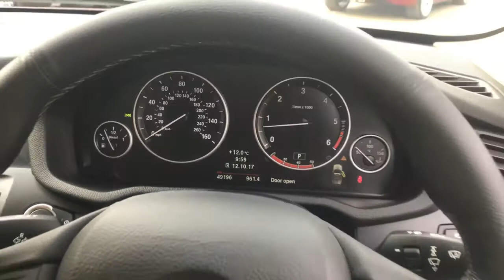BMW X3 XDRIVE35D SE IN RED FOR SALE